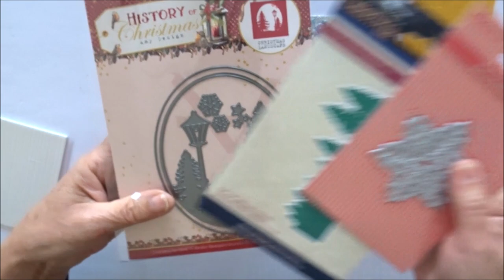Tuto carterie 295 - Une carte pour vos bons vœux